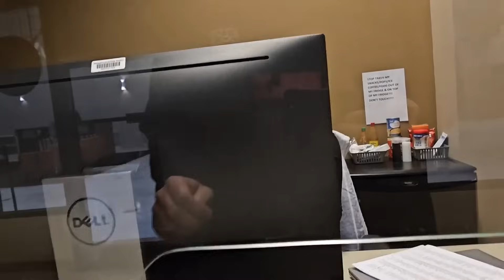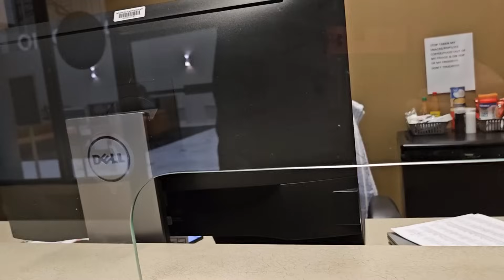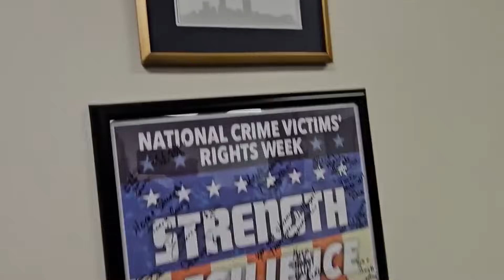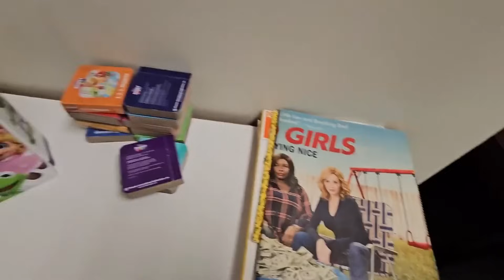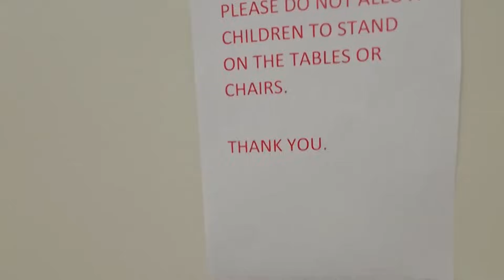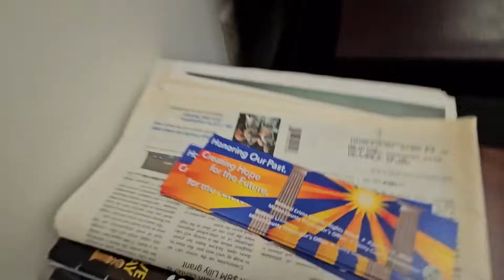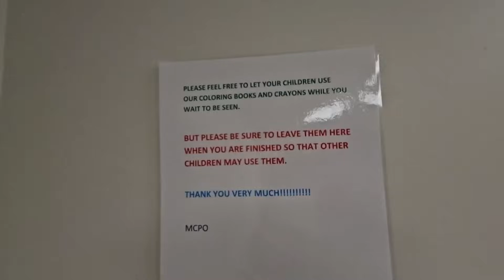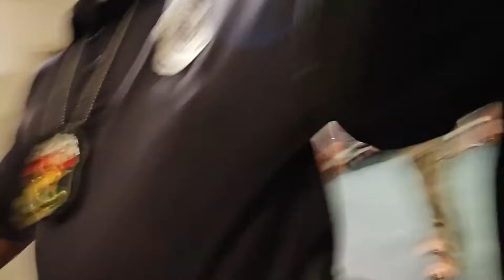Wanda Mise ARRESTED And A Huge Court Update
Robert Mills JR AKA wanda mise gets arrested and idid some digging into his court cases

If you would like to buy KFARR a ☕ just click 👇 Thank You!!